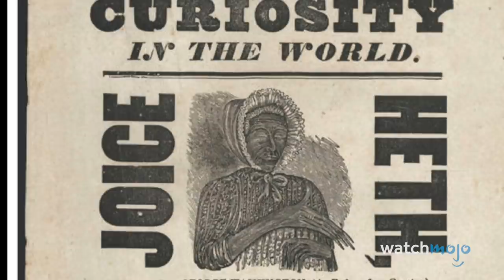Top 10 Movies Based on True Stories That Left Out The Craziest Part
You'll be shocked when you learn what these movies left out. For this list, we’ll be looking at biopics and films inspired by real-life events that omitted fascinating details we would’ve liked to have seen on the screen. Our countdown includes “The Greatest Showman”, "Titanic", “I, Tonya”, and more! Which true story do you think left out the craziest part?